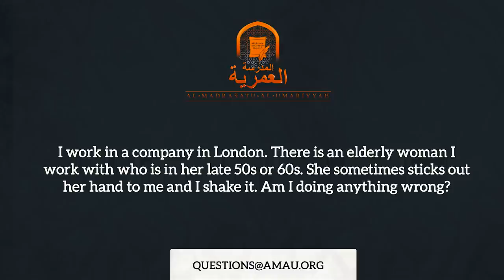Shaking Hands With an Elderly Woman || AMAU Q&A